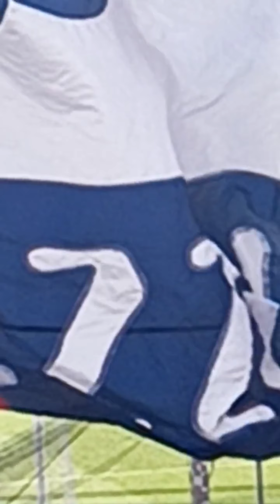GENOA SASSUOLO GRADINATA NORD